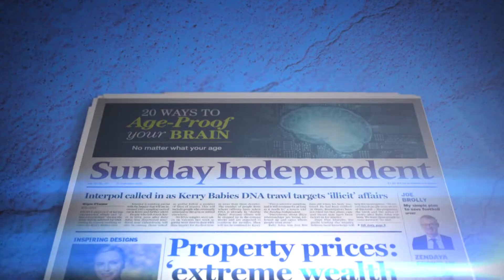20 ways to age-proof your brain: The Sunday Independent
It’s our greatest fear – how age might affect our brain. What if we could reverse that process? In this week’s Sunday Independent, we ask the experts for their secrets to building a smarter brain from what to eat when, to why it’s time to jump into the sauna, improve your metabolism and challenge your mind.